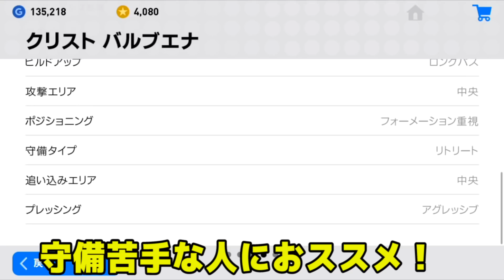#28【ウイイレアプリ2019】シメオネ監督（クリストバルブエナ）！2018最強監督は、2019でも最強！？